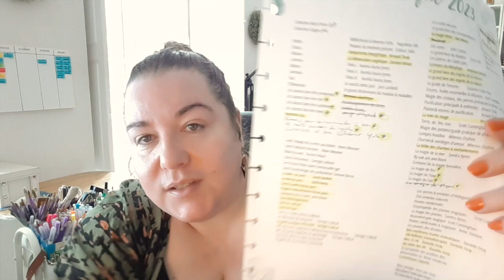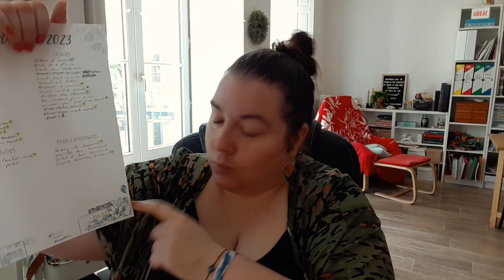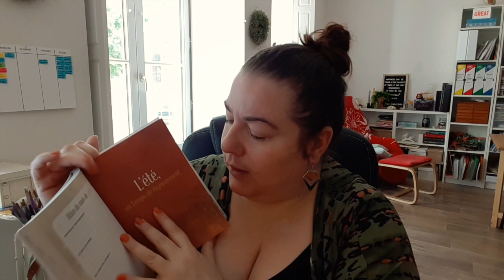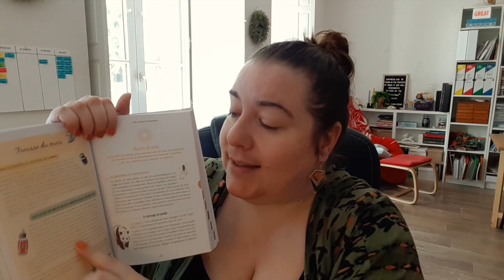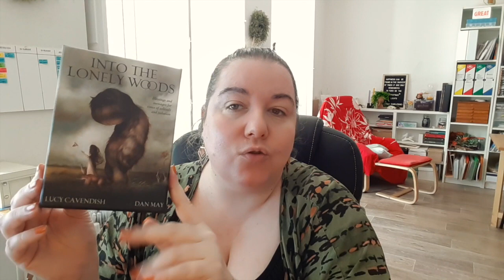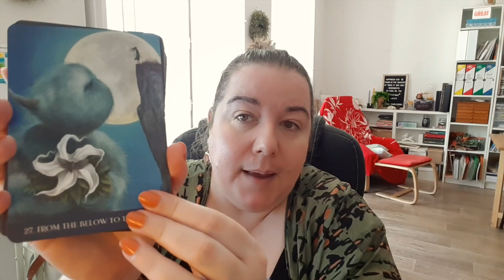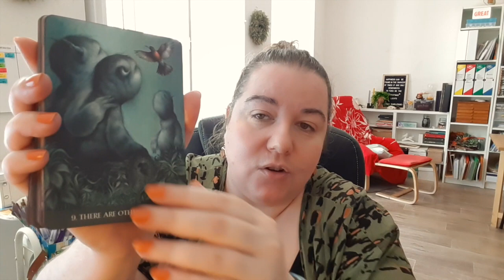🌟 || Bilan de JUIN 2023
Pour toutes infos relatives à la vidéo, merci de se reporter au commentaire épinglé juste en dessous de la vidéo.

|| Sommaire ||
Intro de la vidéo 0:00  2:30
Comment a été ton mois de Juin? 2:30  3:23
Bilan de juin
Le sommeil 3:23 7:42
Gestion du mois 7:42 15:06
Kiné 15:06  33:26
Fiche inventaire Bibliothèque 33:26  36:37
Collection vs cartothèque 36:37 39:05
Fiche inventaire Cartothèque 39:05 41:57
Astuce Technique du trou noir 41:57 43:30
Fiche lecture de l’année 43:30 45:24
Fiche statistiques youtube 45:24 46:57
Statistiques Youtube 46:57  52:53
Lectures du mois 52:53 1:00:10
Les deux tarots que j’élimine 1:00:10 1:01:26
Mes cadeaux d’anniversaire 1:01:26  1:19:27
L’oracle « Into the lonely woods » 1:19:27  1:22:56
Objectifs pour Juillet 1:22:56  1:28:54
Une bouteille à la mer 1:28:54 1:30:41
Suite de mes envies et objectifs 1:30:41  1:33:53
Changement sur Youtube (disparition du petit i) 1:33:53  1:35:00
Outro de la vidéo 1:35:00 1:37:00

|| Envie de contribuer à la vie de la chaîne et/ou m’encourager, vous pouvez faire un don:

|| Collaboration/partenariats ||
- Esensmana (Boutique d’objets décos spirituels)
- Formation La magie saisonnière (Mystic Moon )

mon apn: Tel Samsung A8
mon micro: blue Yeti
ma lumière : ring light aliexpress
logiciel de montage: iMovie
ma ville: Bordeaux
mon problème de santé : fibromyalgie + d'autres bricoles ;P

Céline